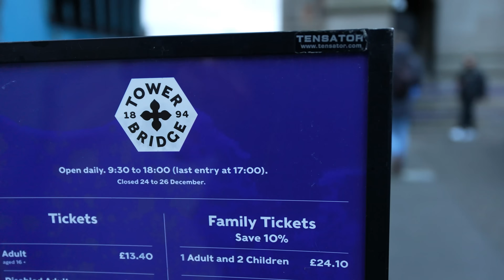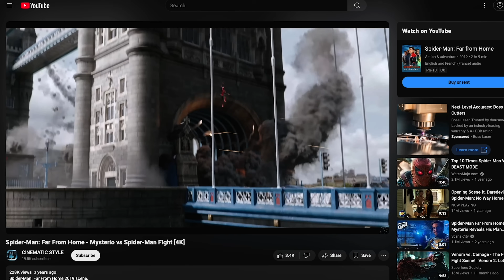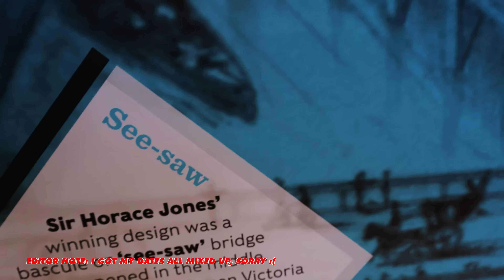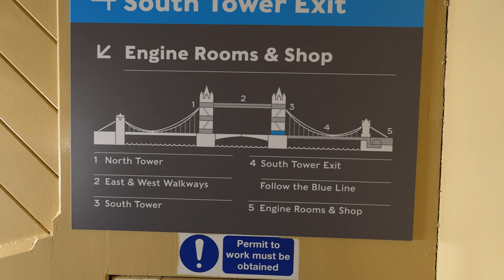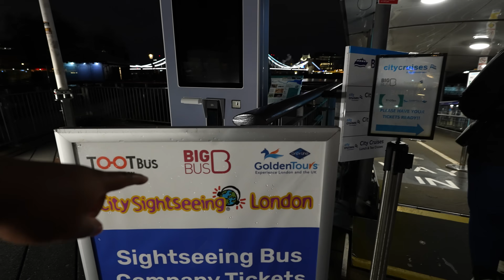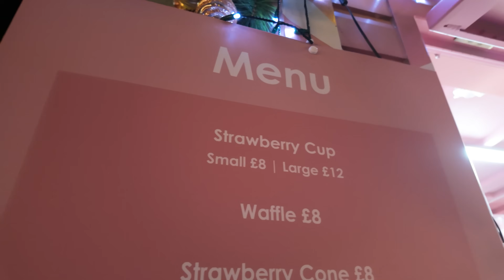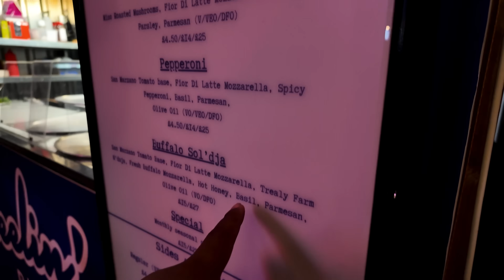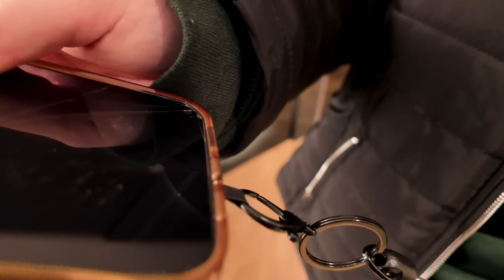24 Hours IN LONDON As Americans For The FIRST Time!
London Christmas is a very special time of the year. Millions of people travel to see what Christmas  In London is like. Some say even say London Christmas markets are the best in the world. As Americans in London, this will be our first time seeing what Christmas in London is really like. In this try things to do in London and some London places to eat. We also check out a London Christmas market and check out some London things to do there. Traveling to London is a trip of a lift time for us, cant wait to show you everything we do!

Check Out Sara and Tony's Channel: @TheDetourDuo

Travel Spree Amazon Store: